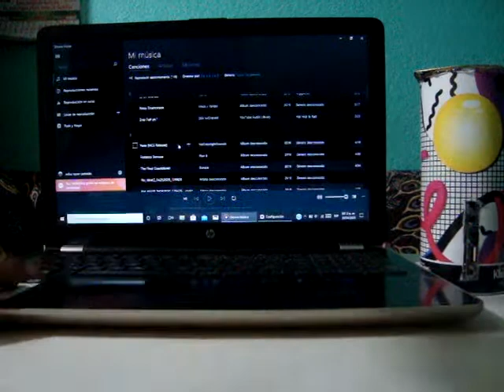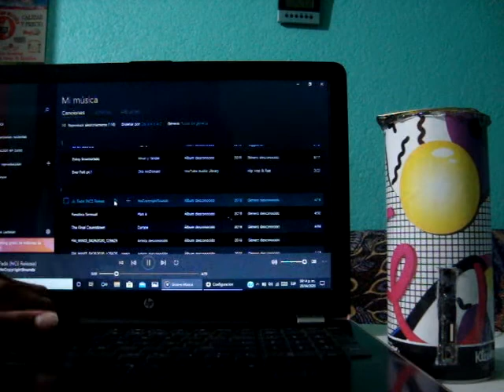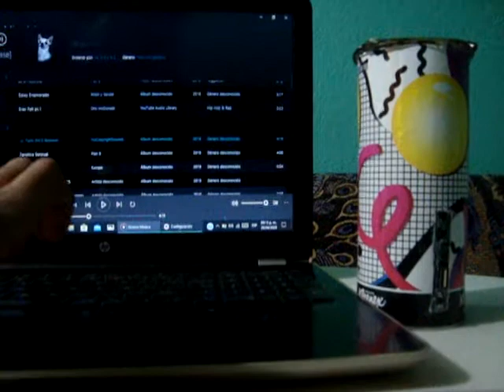Bocina Bluetooth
el circuito de mi bocina lo metí en un bote de kleenex  y le puse otra bocina porque la entrada para cargar se rompió y le quite la pila y le puse un cargador para que funcione a y los botones no se los puse porque se despego el cable a si que los guarde para algún día soldarlos